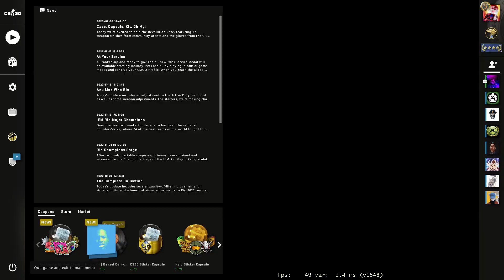what a tie match